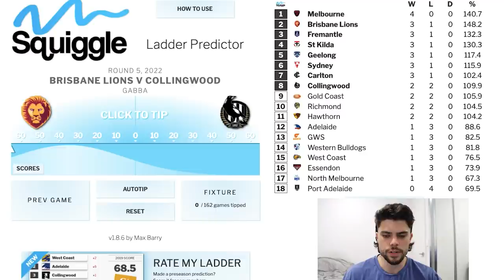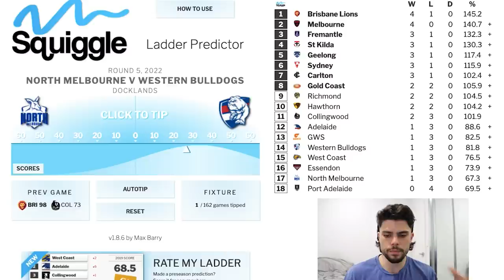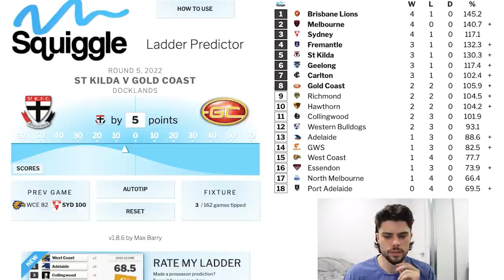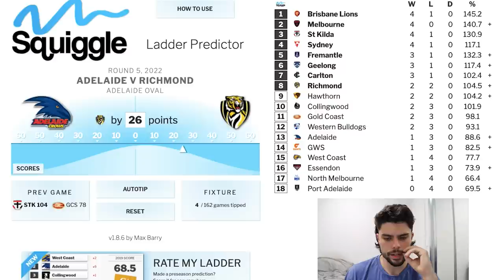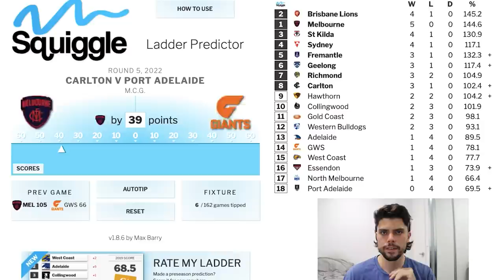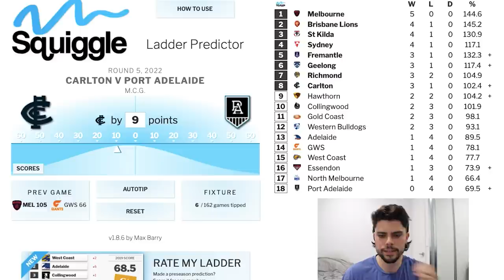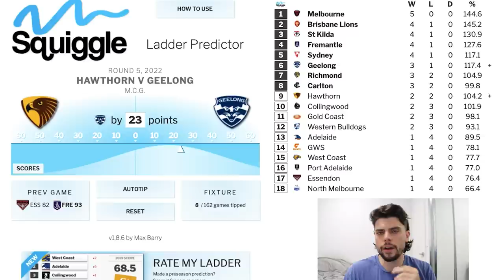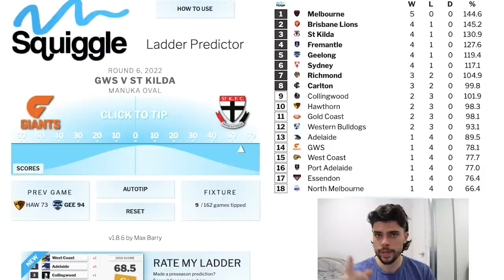AFL Round 5 Predictions | JUST THE TIPS 2022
AFL Fantasy Invite Code:
P5E4FET7